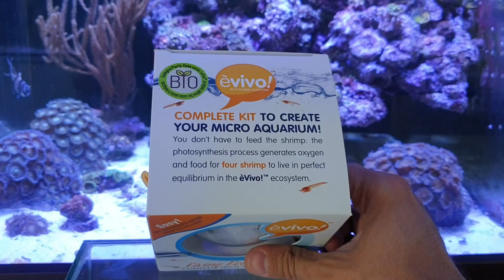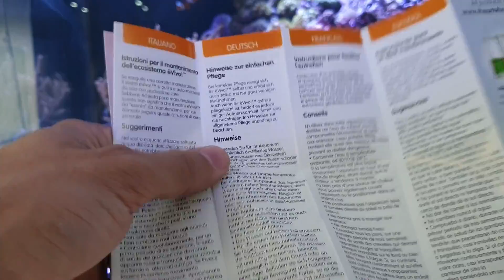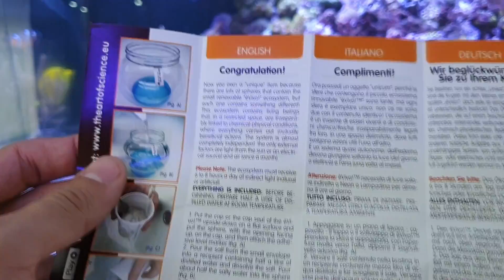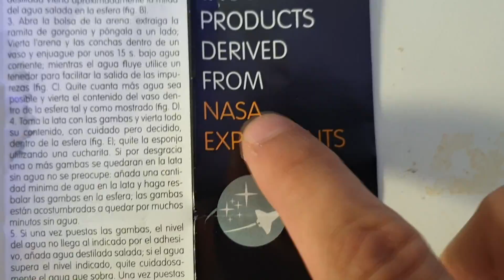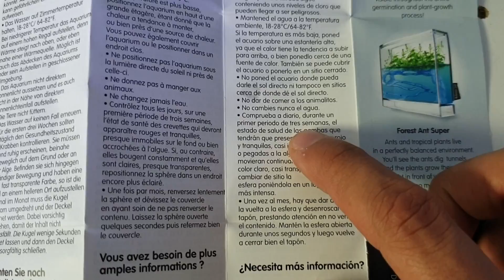!!BIOSFERA DE LA NASA!! ¿ESTO LO MANDAN AL ESPACIO?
Vídeos todos los lunes, miércoles, sábados y domingos.